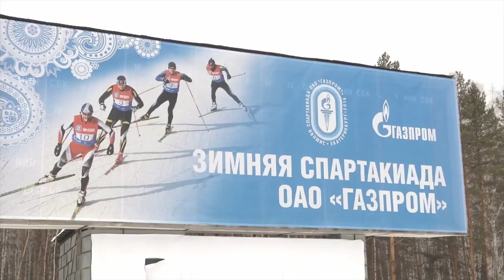«Ровесники компании». Сергей Запивахин